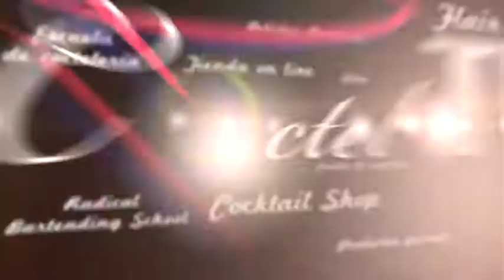Frozen Fantasy by Yully Andrea Gutierrez